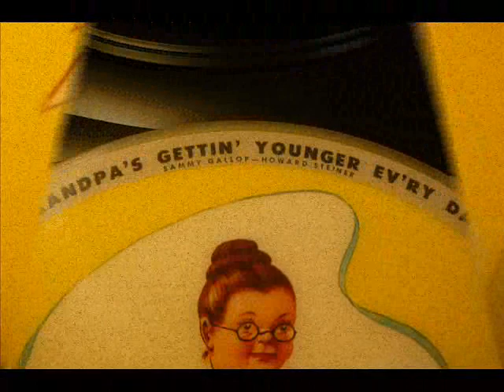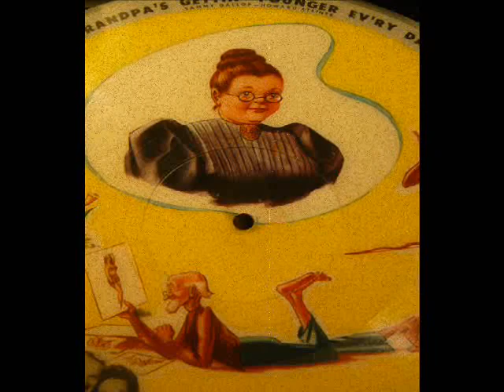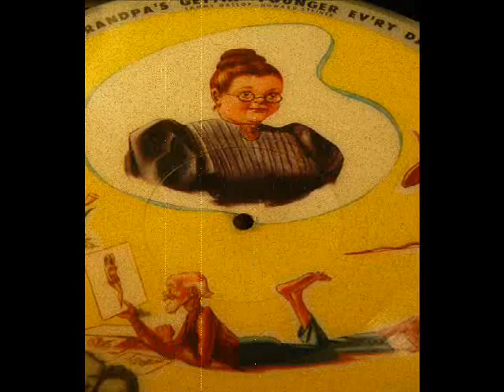Grandpa's Gettin' Younger Ev'ry Day - Lulu Belle & Scotty (Vogue Picture Record)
A hilarious Vogue picture record R-720 by Lulu Belle & Scotty from 1946.